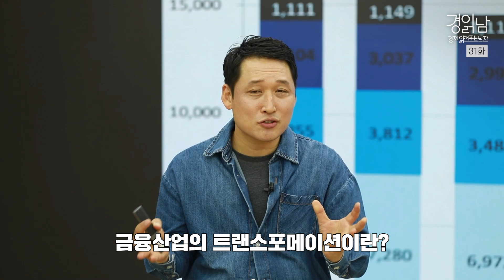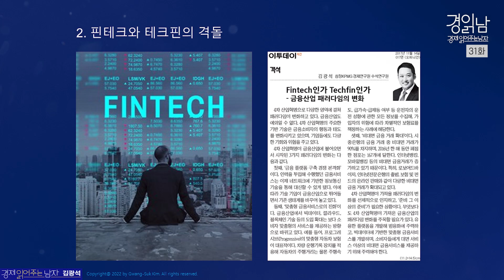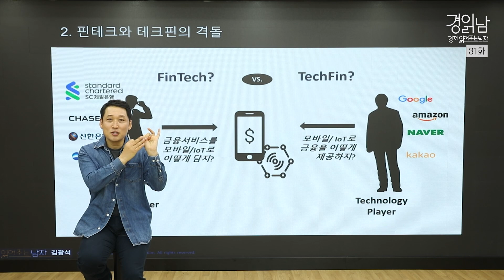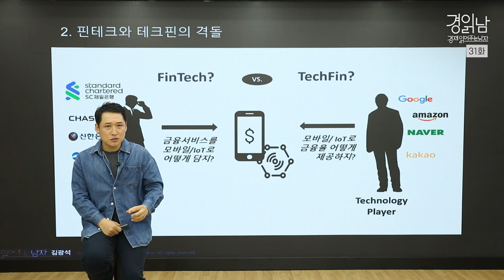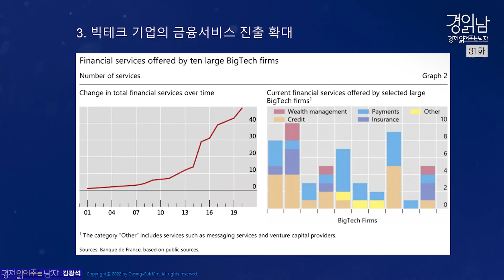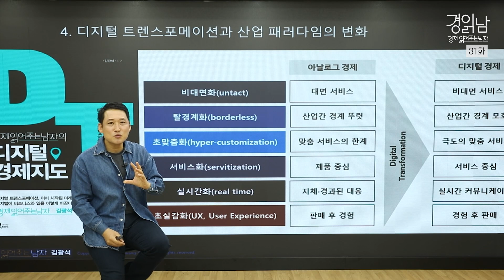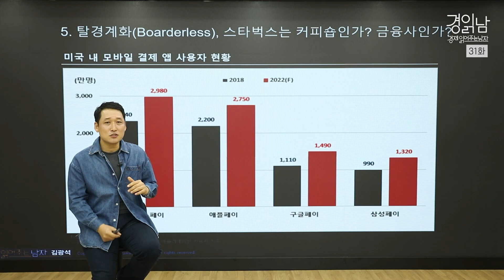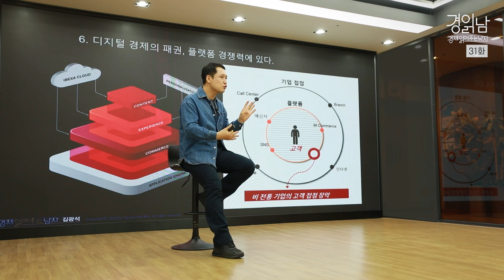[경읽남 31화] 핀테크와 테크핀의 격돌, 금융산업의 경계가 무너지다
00:57 금융산업의 디지털 트랜스포메이션
03:22 핀테크와 테크핀의 격돌
09:25 빅테크 기업의 금융서비스 진출 확대
11:43 디지털 트렌스포메이션과 산업 패러다임의 변화
13:07 탈경계화(Boarderless), 스타벅스는 커피숍인가? 금융사인가?
14:44 디지털 경제의 패권, 플랫폼 경쟁력에 있다.

스타벅스는 커피숍인가? 금융사인가?
금융산업의 트랜스포메이션이란?

1. 금융산업의 디지털 트랜스포메이션
금융산업(국내 증권, 보험, 은행 등) 지점 감소는 자산경량화 트렌드의 영향
금융산업 지점 감소로 금융산업 규모도 감소되나?
금융산업 지점은 감소하는데, 규모는 왜 증가하는가?
그 이유는 '금융산업의 트랜스포메이션'

2. 핀테크와 테크핀의 격돌
금융산업 트랜스포메이션 과정 중 중요한 키워드 '핀테크와 테크핀의 격돌'
핀테크 트렌드는 무엇인가?
금융사가 전달하던 금융서비스를 모바일로 전달하는 서비스
테크핀 트렌드는 무엇인가?
테크롤로지기업 또는 빅테크 기업들이 금융서비스를 진행
핀테크와 테크핀의 격돌

3. 빅테크 기업의 금융서비스 진출 확대
빅테크 기업들이 거대한 자본력을 활용하여 지속적으로 금융서비스 확대
자산관리, 지급결제, 보험, 신용대출을 지속적으로 확대, 편성 시행중
G-SIB : FSB(금융위기 이후 글로벌 금융안정을 위해 설립된 국제 금융기구)
매년 11월 전 세계에서 시스템적으로 가장 중요한 은행 30개를 선정하여 발표

4. 디지털 트렌스포메이션과 산업 패러다임의 변화
탈경계화(Borderless)
아날로그 경제(산업 간 경계 뚜렷) → 디지털 경제(산업 간 경계 모호)

5. 탈경계화(Boarderless), 스타벅스는 커피숍인가? 금융사인가?
스타벅스와 국내 전자금융업체들이 보유한 간편결제 선불충전금 잔액 규모

6. 디지털 경제의 패권, 플랫폼 경쟁력에 있다
아날로그 시절 기업의 경쟁력은 '서비스, 제품'
디지털 시대 기업의 경쟁력은 '플랫폼'

*주요활동
KBS, MBC, SBS, JTBC, YTN 등 경제평론